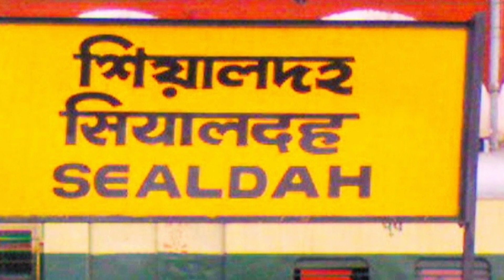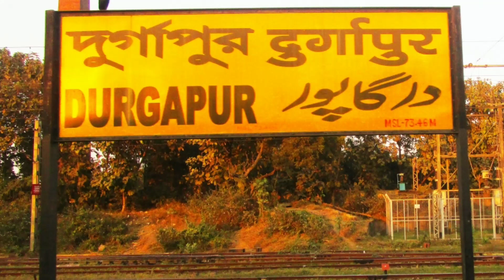12383 Sealdah to Asansol Intercity Express. Ticket Fare, Time Table & Station Info…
Hello Dosto Namaskaar, is video mein, maine appse 12383 Sealdah say Asansol JN tak jane bhali Sealdah – Asansol Intercity Experss  train ka Ticket fare, Time Table & Station Information ke baare mein baat ki hai. Mujhe umeed hai ki aapko yeh video pasand aayegi…

     12383 Sealdah to Asansol Intercity Express train ek Superfast type ka train hai. Is train ka Sealdah say Asansol JN tak jane may time lagta hai 4 hours ka or is train ka 7 station per halts hai. Is train mein E-catering or On-Board Catering ka subhidha bhi Available hain. Is train me 1 Second Sitting Chair Car or 11 Second Class ka coach samil hai. Second Sitting Chair Car ka cost hai 115 Rs or Second Class ka  cost hai 100 Rs. Yeah train week main 6 din except Sunday ko Sealdah say sham ke 05:00 PM may 8 or 9A no. platform say chortha hai. Is train ka first halt hai Barrackpore. Iske badh yeah train Naihati JN, Bandel JN, Barddhaman JN,, Durgapur, Andal JN, Raniganj ko hote hue Asansol JN may raat ke 09:00 PM 6 no. platform may arrival karti hai.